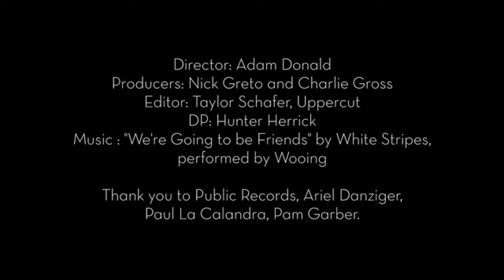Wooing covers the White Stripe's "We're Going to be Friends" for Sounds of Saving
"[Music] has the power to point you in the right direction, if you let it”.
NYC based band Wooing covered the White Stripes classic, "We're Gonna Be Friends" at Public Records NYC in Brooklyn for us. Singer Rachel Trachtenburg who grew up playing in a band with her parents says the tune creates a "safe feeling” and is a song and a band that found her at the right time. She said for her “to hide away from music is to hide away from feelings.”